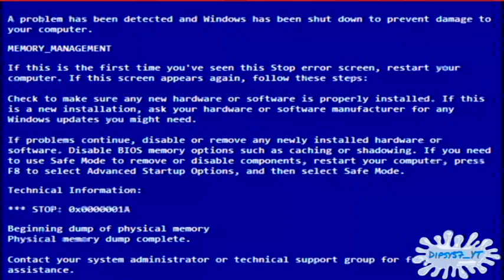[RANDOMNESS] Paula and Katy Terminates Emiliano and Dipsy Rages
Round 4 with Emiliano, Epic Apple, and Me.